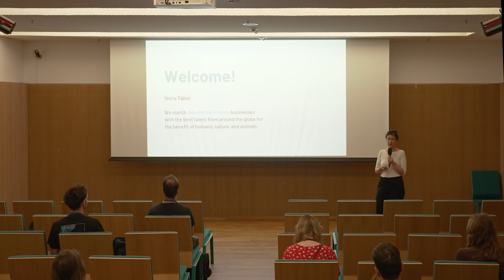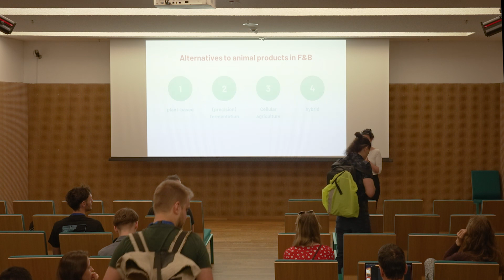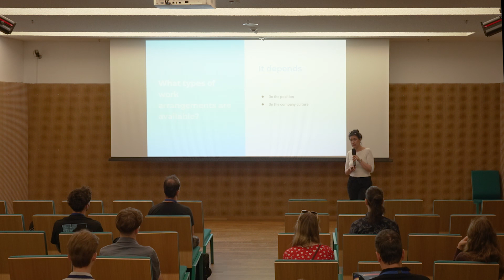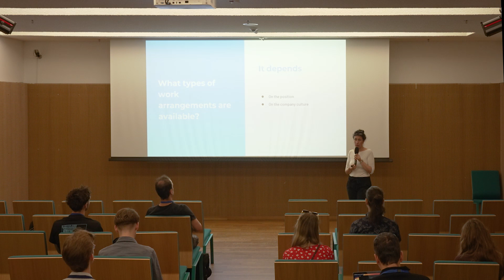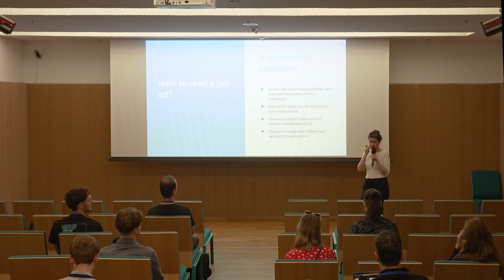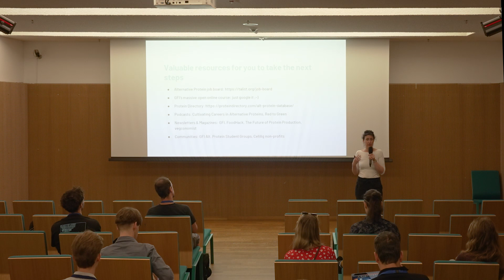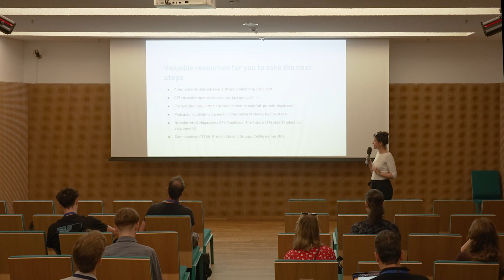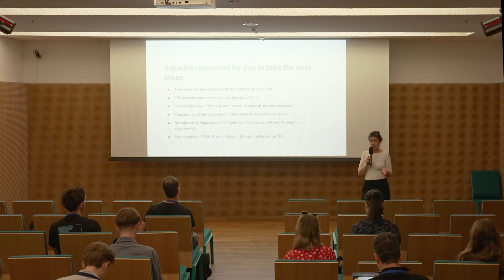The Alternative Protein Industry - Impact and Career opportunities | Pia Voltz | EAGxWarsaw 2023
Pia Voltz founded Tälist in 2022 with the goal to accelerate the growth and success of the Alternative Protein industry through talent solutions. Tälist offers recruitment services & HR consultation for Alternative Protein companies and supports job seekers through a range of free serivces and resources, including monthly virtual candidate FAQ events. Additionally, Tälist is running the most comprehensive job board for Alternative Protein jobs and currently developing a matchmaking platform to better connect professionals with companies. In today's presentation, Pia provides a general overview of the Alternative Protein industry and its growth prospects. She also discusses the career opportunities available in this rapidly expanding sector. We hope that this presentation will give you a better understanding of this fascinating field and inspire you to explore high-impact career opportunities in Alternative Proteins.